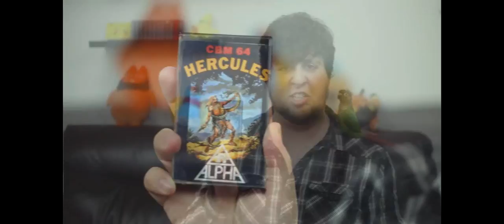YTP: Jon's Prickly Pine Nuts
The not-lusted-at-all sequel to my last JonTron YTP.
Note: This video does not actually contain prickly pine nuts.

(ACTUAL NOISE IT MADE)